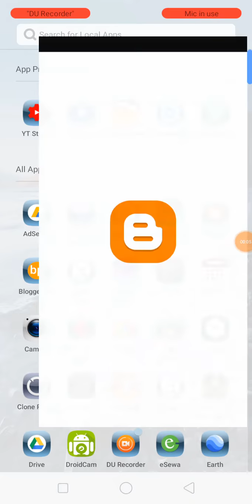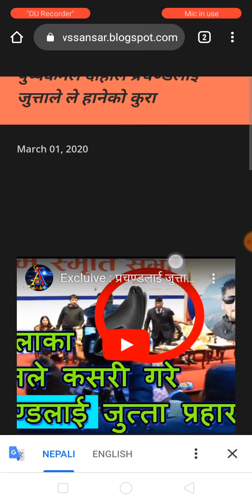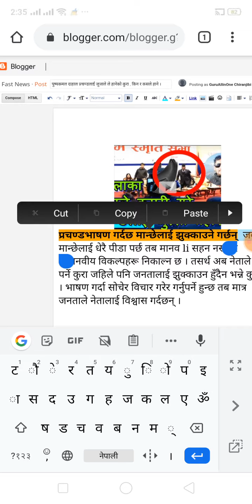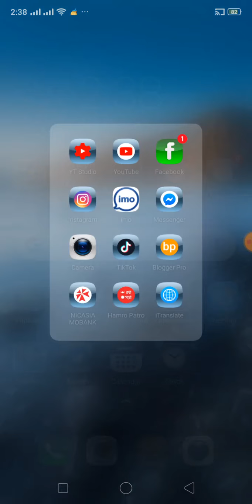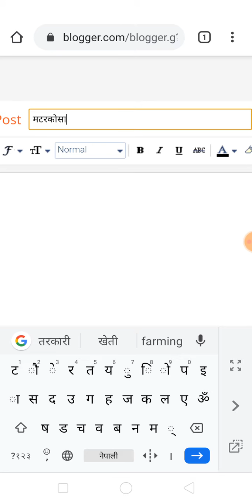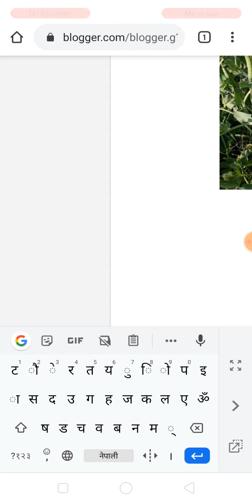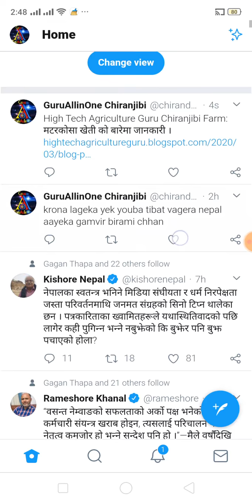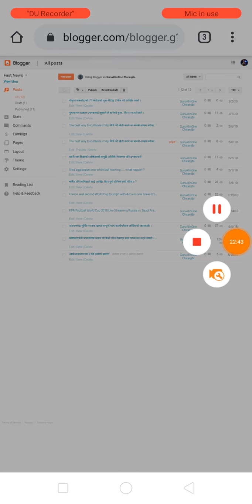How to attached link youtube video blogger page , in nepali language